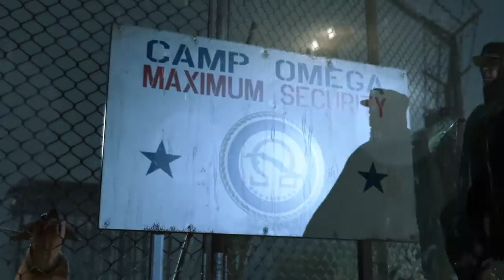METAL GEAR SOLID V: GROUND ZEROES intro